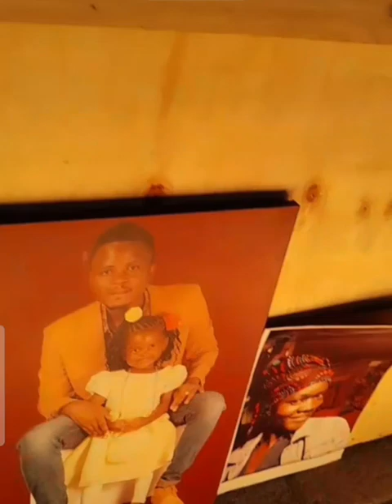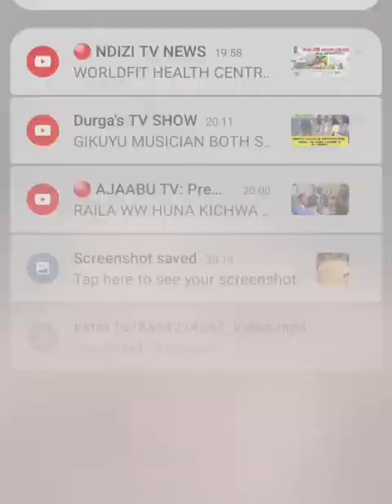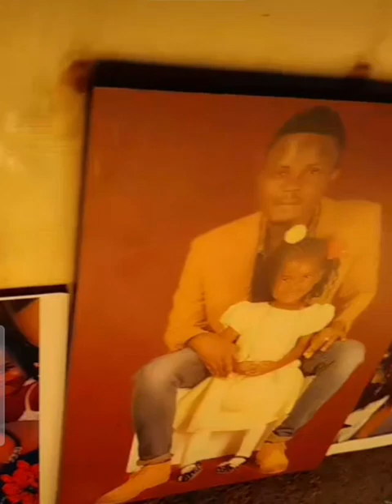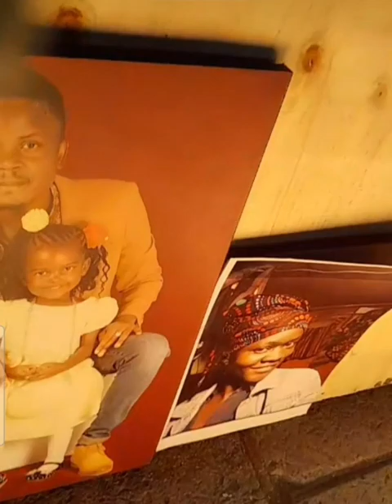HAPPENING NOW NAIROBI TIKTOKERS LAST CANDLE LIGHTING BIDDING GOODBYE TO BABA MONA,MONA AND 2 SISTERS